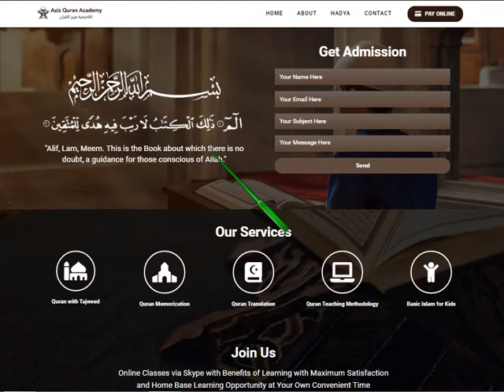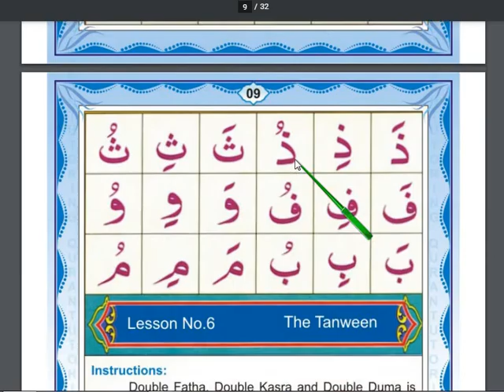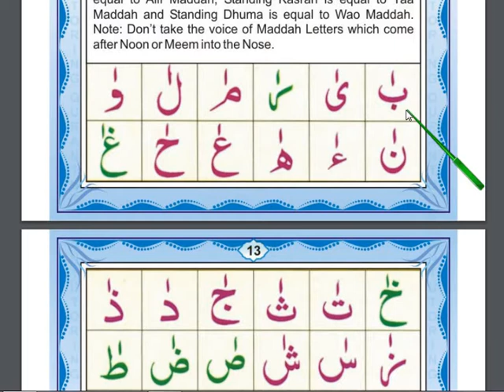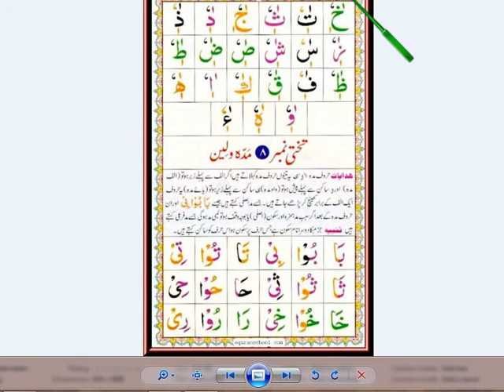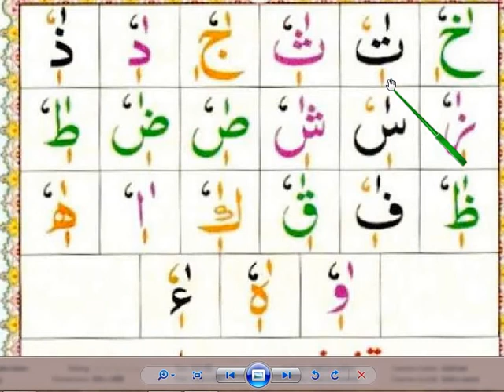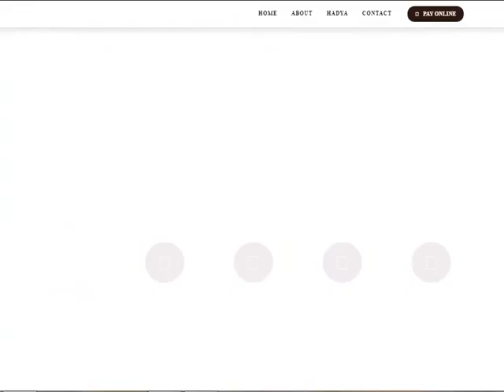Lesson 7 | Standig Movements Zaber Zair Paish | Quran Reading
Learn Quran reading from beginning Step by Step How You can listen and repeat Arabic Alphabets with this video and learn easily. arabic lessons for beginners.